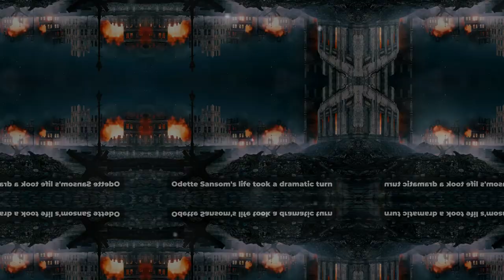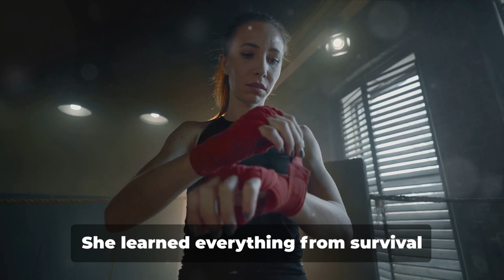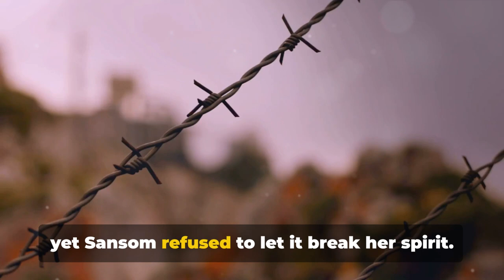Special Operations Executive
In the midst of World War II, when courage and resilience were in high demand, one woman stood out as a symbol of bravery and defiance. : Meet Odette Sansom, a fearless heroine who defied all odds and left an indelible mark on history.